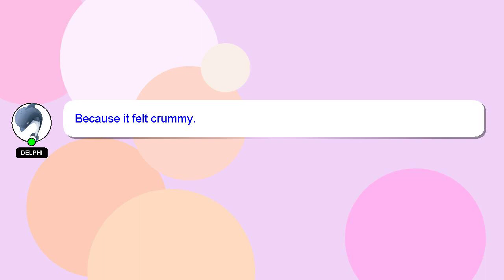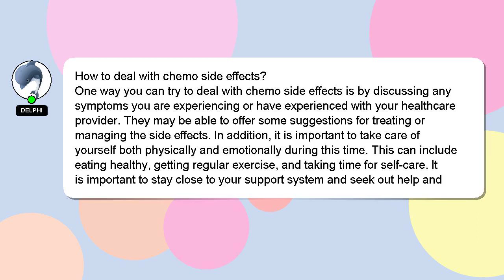How to deal with chemo side effects?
A brief introduction of myself, Hello, I am Delphi. I am here to assist you in getting the answers you need. - How to deal with chemo side effects?

If you require more detailed information, please don't hesitate to comment or chat with me. Your answer will be recognized and valued, and I will 'heart' it to show my appreciation.

*2 What we are experimenting :*